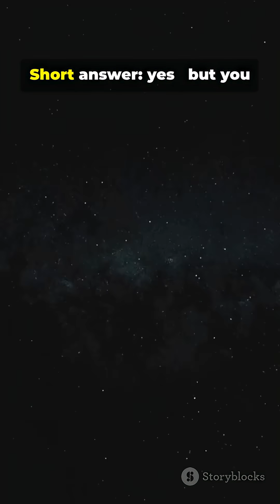Earth vs Venus: What Happens in 60s?!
What if Earth and Venus collided? In this fast-paced 60s countdown we race from first contact to final fallout — molten oceans, atmosphere shredding, orbital chaos, and the birth of a new super-planet. Packed with hard-hitting facts, dramatic visuals, and a blow-by-blow “Countdown Impact” sequence, this YouTube Shorts explainer shows the physics, timeline, and scariest outcomes in one minute. Perfect for space lovers, sci‑fi fans, and curious minds wanting a rapid dose of planetary science. More deep dives coming — tell us what cosmic collision you want next.
See Less
OUTLINE:
00:00:00
Earth vs Venus — 60s Countdown Impact